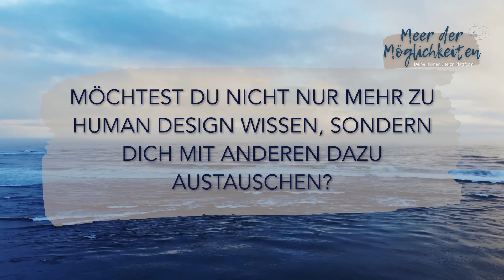6er Linie im Human Design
Die 6er-Linie kommt im Human Design in vier Profilen vor: 3/6, 6/3, 4/6 und 6/2. Gemeinsam haben alle diese Profile, dass die ersten 30 Jahre oft von viel Hin und Her und scheinbaren Fehlern begleitet sind. Ab ca. 30 Jahren bzw. nach dem Saturn Return wird es dann ruhiger, es ist die Zeit des Rückzugs und die Zeit aus den Fehlern Weisheit zu schöpfen. Mit 4/6er Projektorin Selina und 4/6 MG Kristina.

Das Video wurde Ende Januar aufgenommen, im 7. Monat unseres Human Design Experiments.

Möchtest du Human Design selbst lernen?
Dann trag dich auf die Warteliste des Human Design Speed Kurses ein, bei dem du in 5 Tagen die Grundlagen von Human Design lernst.